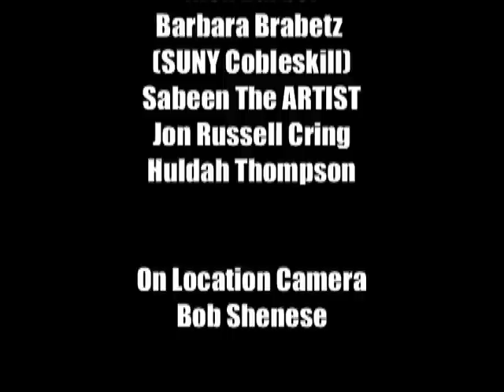Impact Show 405 1 Jon Russell Cring and Matt Mitchum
IMPACT IS
It is a hour long, weekly interview-based show produced by Huldah Thompson at Open Stage Media (OSM)/Proctors, In the City of Schenectady, New York.

SCHENECTADY COUNTY MONDAY 9:00 PM
 WEDNESDAY 1:00 PM
 THURSDAY 5:00 PM
 FRIDAY 9:00 PM
 SATURDAY 9:00 AM
ALBANY COUNTY MONDAY 1:00 PM
TROY COUNTY MONDAY 1:00 PM
RENNSELAER COUNTY MONDAY 1:00 PM
SARATOGA COUNTY MONDAY 1:00 PM

INTERNET
1. VIDEO ON DEMAND (VOD)